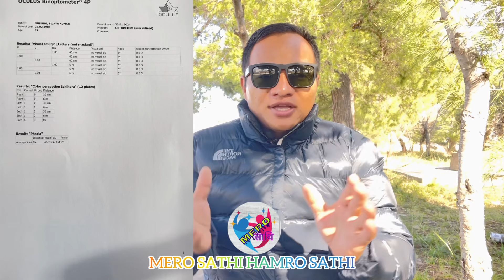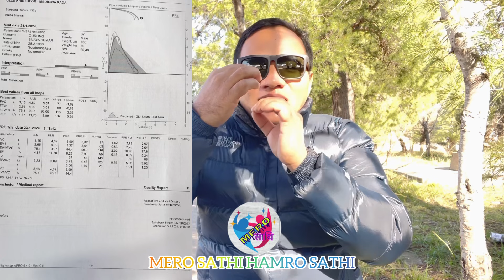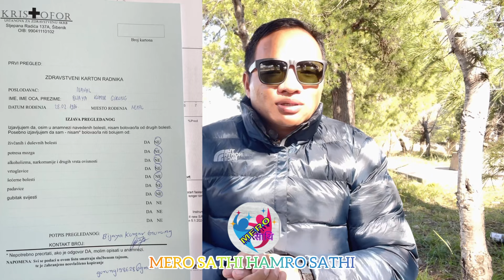nepal vs croatia medical नेपाल र क्रोसियामा कहाँ स्वास्थ्य परिक्षण कडा गरिछ के के चेक गर्छनत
नेपाल र क्रोसियामा मध्ये कुन देशमा मेडिकल कडा गरिछ्न्त ...?
croatia medical